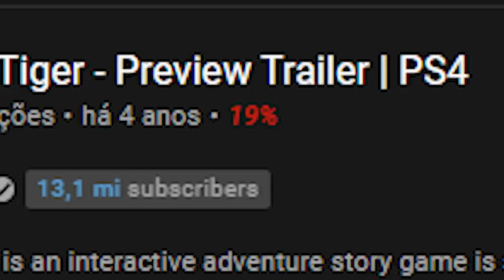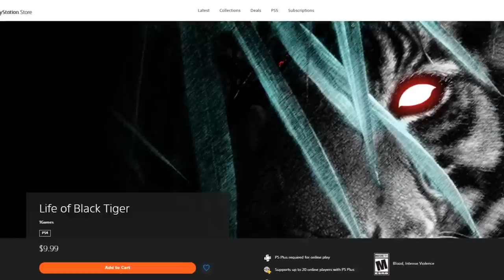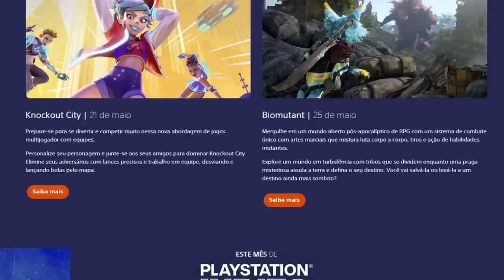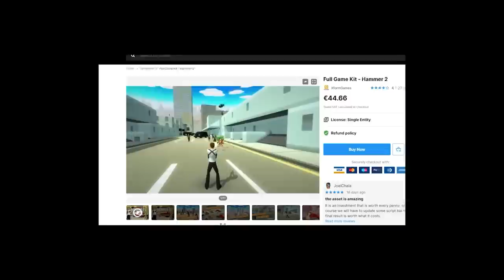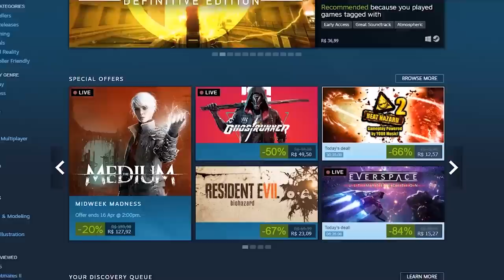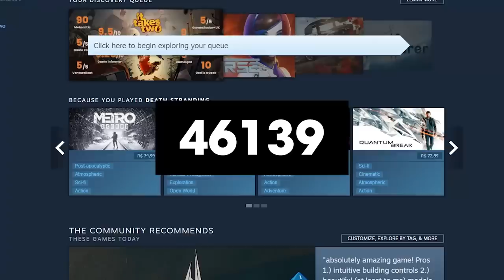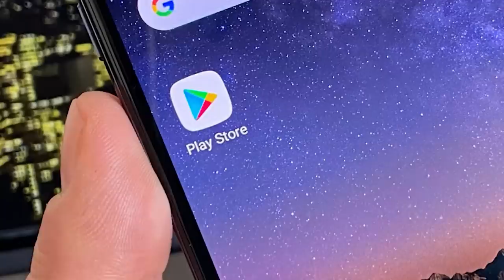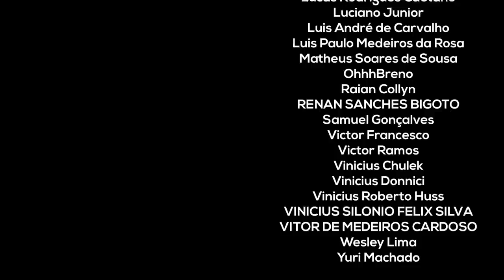Por Que o PlayStation Vende Tanto LIXO?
Os piores jogos no PlayStation 4 são muito piores do que você pensa.